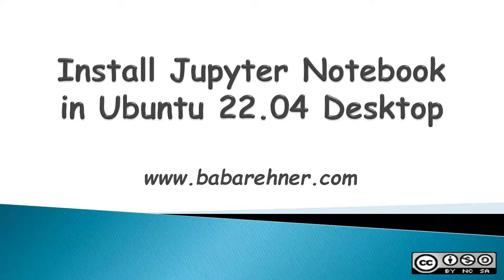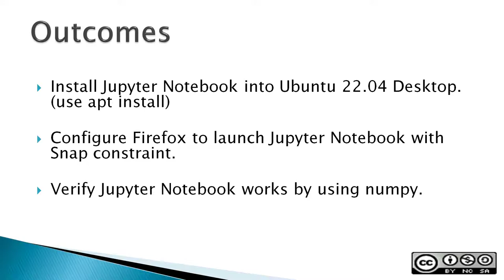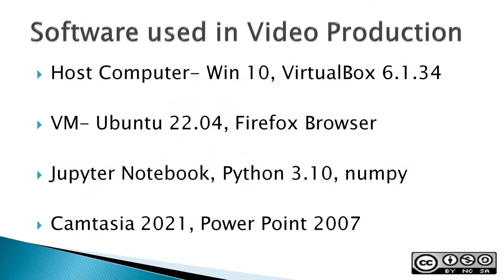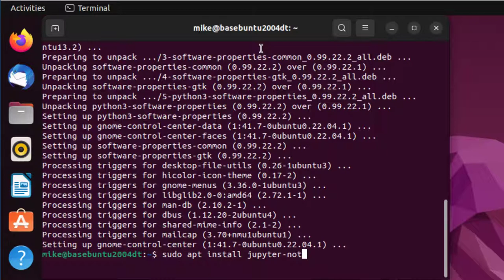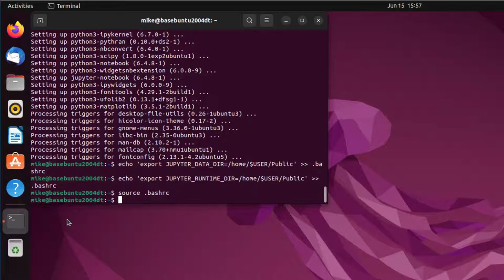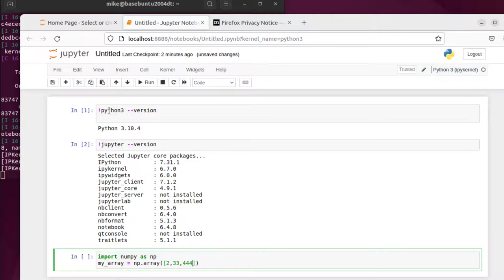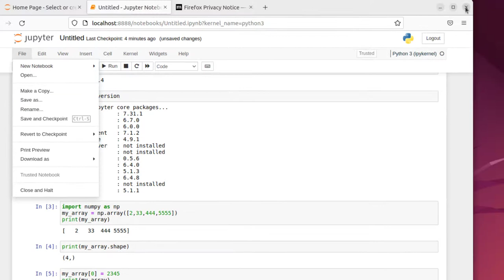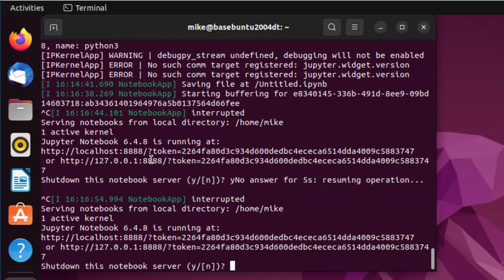Install Jupyter Notebook in Ubuntu 22.04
Jupyter Notebook provides an easy entry into learning and using Python. Short sections of code can be written and verified as well as shared in the notebook. Notebooks can also be used for data manipulation when used with additional python packages and libraries. This install includes the following packages- numpy, simpy, scipy and matplotlib.

Unfortunately YouTube does not allow me to post the commands I used to get the Snap version of Firefox to play nicely with Jupyter Notebook- because the commands use 'angle brackets'. You should be able to find those commands in the second link listed below in Additional Info.

0:00 Introduction
2:11 Install Jupyter Notebook
3:34 Configure Firefox Snap to work with Jupyter Notebook
4:12 Verify Jupyter Notebook works- play with numpy

How to correctly configure Snap'd Firefox to open local html-file, generated by Jupyter Notebook launcher?